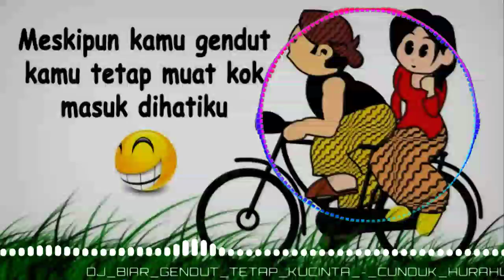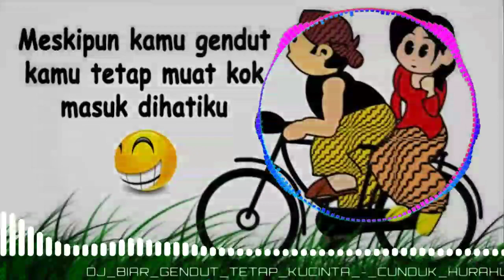DJ BIAR GENDUT TETAP KUCINTA ||DJ TIK-TOK VIRAL FULL BASS (CHANNEL KITA KB)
Dj biar gendut tetep ku cinta
dj nonstop full bass,
dj nonstop 2019,
dj nonstop terbaru,
dj nonstop 2020 full bass,
dj nonstop terbaru 2020,
dj nonstop 2018,
dj nonstop 2020 full bass breakbeat remix terbaru,
dj nonstop andaikan waktu bisa kuputar kembali,
dj nonstop alan walker 2020,
dj nonstop aisyah,
dj nonstop asmara,
dj nonstop alan walker,
dj nonstop ambon,
dj nonstop aisyah istri rasulullah,
dj nonstop alan walker 2019,
dj nonstop breakbeat,
dj nonstop breakbeat 2020,
dj nonstop bass,
dj nonstop bang jali,
dj nonstop barat 2020,
dj nonstop batam,
dj nonstop bad liar,
dj nonstop breakbeat 2019,
dj senior b nonstop,
nonstop dj song b,
dj nonstop cinta karena cinta,
dj nonstop campuran,
dj nonstop corona,
dj nonstop cinta sampai mati,
dj nonstop cendol dawet,
dj nonstop chinese,
dj nonstop crown,
dj nonstop cina,
c.g.dj nonstop song,
dj c present nonstop,
nonstop dj song c,
dj nonstop dangdut,
dj nonstop dugem,
dj nonstop dugem 2016,
dj nonstop dugem 2020,
dj nonstop dangdut 2020,
dj nonstop dangdut remix,
dj nonstop dance monkey,
dj nonstop dangdut 2019,
dj nonstop entah apa yang merasukimu,
dj nonstop enak,
dj nonstop enak buat kerja,
dj nonstop entah apa,
dj nonstop elekton,
dj nonstop entah apa yg merasukimu,
dj nonstop edm,
dj nonstop everything at once,
dj nonstop full bass 2020,
dj nonstop full,
dj nonstop funkot,
dj nonstop full bass breakbeat 2018,
dj nonstop full bass 2019,
dj nonstop full bas,
dj nonstop funkot kenceng abis,
dj nonstop gila,
dj nonstop galau,
dj nonstop gila dugem,
dj nonstop gorontalo,
dj nonstop gambaran hati,
dj nonstop golden crown,
dj nonstop gurauan berkasih,
dj nonstop gerimis melanda hati,
dj nonstop haruskah berakhir,
dj nonstop hard beat super bass 2020,
dj nonstop haning dayak hanya rindu,
dj nonstop house,
dj nonstop haredang,
dj nonstop hareudang,
dj nonstop harusnya aku yang disana bukan dia,
dj nonstop house music,
nonstop dj song h,
dj nonstop india,
dj nonstop indonesia 2019 live,
dj nonstop ipank,
dj nonstop indo galau 2020,
dj nonstop izinkan,
dj nonstop ilusi tak bertepi,
dj nonstop iwan fals,
dj nonstop india terbaru,
dj nonstop jawa,
dj nonstop jungle dutch,
dj nonstop jika dia bisa membuatmu bahagia,
dj nonstop jungle dutch breakbeat indo remix 2018,
dj nonstop jam tinggi trending,
dj nonstop jaipong,
dj nonstop jangan salah menilaiku,
dj nonstop jaran goyang,
dj dj nonstop,
dj dj nonstop 2020,
dj dj nonstop gaan,
dj dj nonstop gana,
dj dj nonstop song,
hindi dj dj nonstop,
odia dj nonstop dj,
dj song odia nonstop dj song,
dj nonstop ku puja puja ipank,
dj nonstop korban perasaan,
dj nonstop kartonyono medot janji,
dj nonstop kendang jaipong paling enak 2019,
dj nonstop kenangan,
dj nonstop kangen band,
dj nonstop koplo,
dj nonstop karo,
dj n y k nonstop,
k sujeewa dj nonstop,
dj s y k nonstop,
dj s y k nonstop song,
dj nonstop live,
dj nonstop lagu pop indonesia,
dj nonstop live 2020,
dj nonstop lagu malaysia,
dj nonstop lagu barat,
dj nonstop lagu jawa,
dj nonstop lagu indonesia,
dj nonstop lagu bali,
dj nonstop malaysia,
dj nonstop minang,
dj nonstop mama muda,
dj nonstop malaysia 2020,
dj nonstop minang sakit dalam cinta,
dj nonstop malaysia 2019,
dj nonstop mundur alon alon,
dj nonstop morena remix 2014,
m.s fernando dj nonstop,
m nonstop dj tino,
dj nonstop nostalgia,
dj nonstop nias,
dj nonstop nofin asia mp3,
dj nonstop nike ardila,
dj nonstop nias 2020,
dj nonstop nostalgia mp3,
dj nonstop nona pasir putih,
dj nonstop nostalgia 2020,
nonstop dj song n,
dj nonstop on my way,
dj nonstop obbie messakh,
dj nonstop orgen,
dj nonstop opus,
dj nonstop odia,
dj nonstop old,
dj nonstop old hindi song,
dj nonstop odia song,
dj nonstop qawwali,
dj qasidah nonstop,
dj qhelfin 2020 nonstop,
dj qhelfin 2019 nonstop,
nonstop dj qawwali song,
nonstop dj trung quoc,
dj quotes nonstop,
new qawwali nonstop dj,
dj nonstop remix,
dj nonstop rela demi cinta,
dj nonstop remix full bass,
dj nonstop remix 2020,
dj nonstop rizky ayuba,
dj nonstop remix breakbeat,
dj nonstop reggae,
dj nonstop rantau den pajauah,
nonstop dj song r,
dj nonstop slow,
dj nonstop sakit pinggang,
dj nonstop satu hati sampai mati,
dj nonstop santai,
dj nonstop seberkas sinar,
dj nonstop slow 2020,
dj nonstop sambal terasi,
nonstop dj s.o 2018,
dj nonstop terbaru 2019,
dj nonstop tik tok 2020,
dj nonstop terbaru 2020 full bass,
dj nonstop tanpa iklan,
dj nonstop temola,
dj nonstop tiktok
nonstop dj song t,
nonstop dj song t series,
nonstop dj t,
dj nonstop ulang tahun,
dj nonstop unity,
dj nonstop una,
dj nonstop undangan mantan kekasih,
dj nonstop uganda,
dj nonstop us uk,
dj nonstop usa 2020,
umakant barik nonstop dj song,
dj nonstop viral 2020,
dj nonstop vita alvia,
dj nonstop virus corona,
dj nonstop video,
dj nonstop via vallen,
dj nonstop versi gagak,